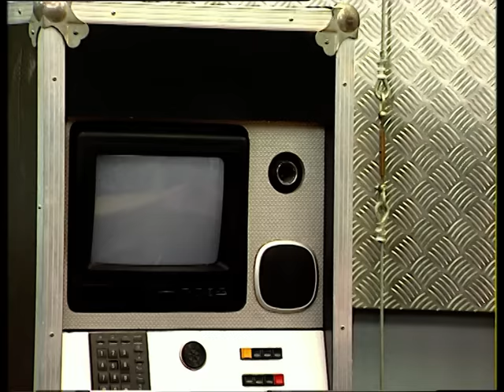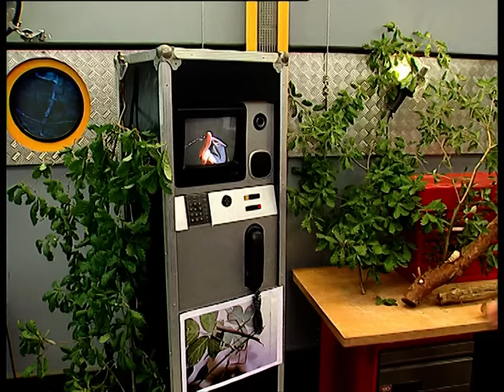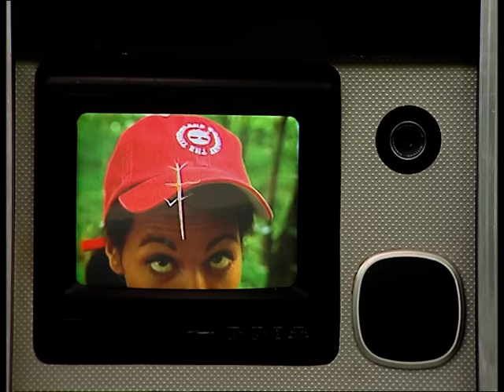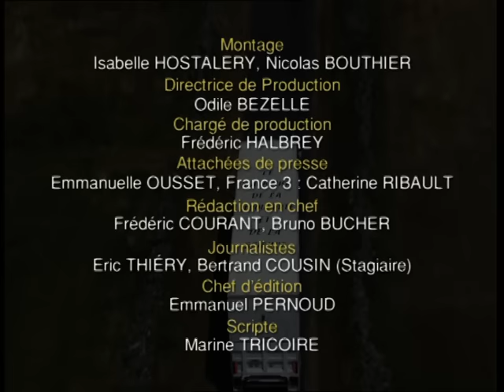C'est pas sorcier - FACE AUX PHASMES : DE DROLES D'INSECTES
Avec un million d'espèces connues, les insectes représentent le plus grand groupe du monde animal. On en trouve de toutes les tailles et de toutes les formes. Mais les plus curieux d'entre eux, ce sont les phasmes ! En forme de feuilles, de bâtons ou de brindilles épineuses, ces insectes se sont tellement bien adaptés à leur environnement qu'ils ont fini par lui ressembler. Et ces petites bêtes-là ne manquent pas d'imagination ! Pour se dissimuler aux yeux de leurs prédateurs, elles peuvent rester immobiles durant des heures ou osciller sur leur branche pour simuler la brise. Même leurs œufs ressemblent à s'y méprendre à des graines ! Fred, Jamy et Sabine nous expliquent tout sur ces drôles d'insectes.